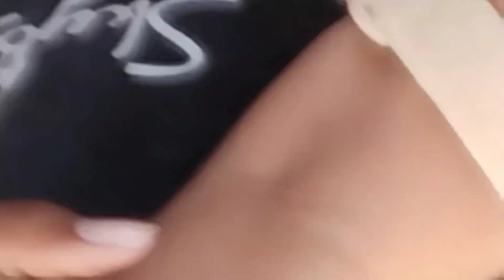blood collection method | blood collection Techniques | blood Test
Blood collection
Blood collection in Hindi
Blood Collection procedure Blood collection method
Blood Collection Practical
Blood test
Blood test method
Blood collection method
Hospital knowledge
Medical Knowledge
Pharmacy knowledge
Medicine knowledge
Mbbs students
Medical students
Biology students
Nursing knowledge
Nursing staff knowledge
Pharmacy students
Hospital procedure

 gyanpur medical ultra
@gyanpur medical ultra